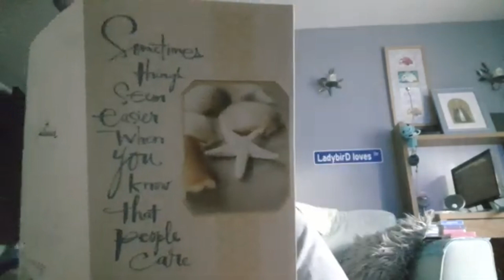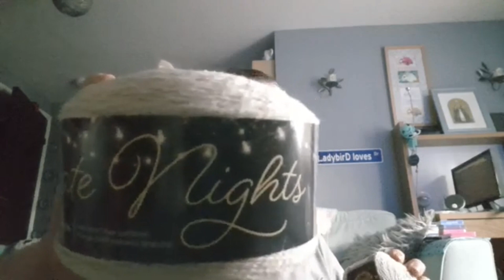Happily gifted 🎁SQUARES edition 29 +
🤲🏻Many Thankyou's, so much to PJ 💙
Bluetiful squares from PJ Scelfo 😊

7" squares
DK or Aran/worsted weight
I'll be joining with cream coloured wool
No more than 4 per person please
Please don't wash
3D/flat/1 stitch /lot's of stitches / 2-sided/ 1-sided/ textured/ knitted or crocheted .whatever you wish
Wether resembling you / our channel / where you're from / your fave stitch... entirely up to you

In need of a new project bag? Try Wiskf
Maybe not only do you crochet, but you diamond paint or cross stitch too?

(Things in these lists are the cheapest I could find at the time of adding. Some items Aren't necessarilly EXACTLY what i would like, but they would be very handy)

Postal address -
Miss.Lisa.LadybirD,
Leaves,
32, Spring Gardens,
Burton Latimer,
Northamptonshire,
NN15 5NS,
United Kingdom